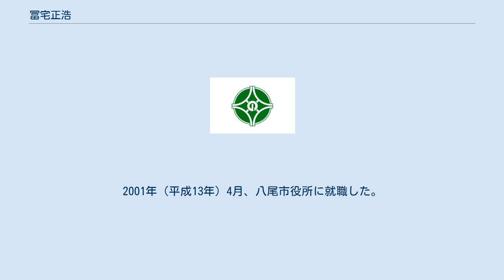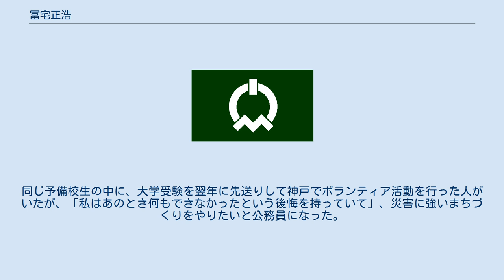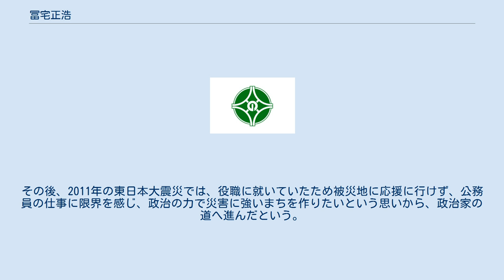冨宅正浩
冨宅 正浩（ふけ まさひろ、1975年〈昭和50年〉10月24日 - ）は、日本の政治家。
大阪府柏原市長（2期）。
元柏原市議会議員（1期）。
 大阪府柏原市出身。
大阪市にある私立追手門学院小学校、茨木市にある追手門学院中学校・同高等学校卒業。
大学受験予備校を経て、立命館大学法学部卒業。
2001年（平成13年）4月、八尾市役所に就職した。
 維新政治塾の第1期生（2012年度）修了。
2013年（平成25年）9月の柏原市議会議員選挙に初当選した。
 2015年（平成27年）9月、同じ大阪維新の会の顧問で市長1期目の中野隆司が女性問題をめぐり市議会から問責決議を受ける。
翌2016年（平成28年）12月26日、冨宅は翌年に行われる柏原市長選挙に大阪維新の会の推薦で出馬する意向を表明した。
 2017年（平成29年）2月12日の柏原市長選挙に中野は出馬せず新人4候補の争いとなった。
前回も立候補した元市議で清掃会社経営の女性や日本共産党推薦の市民団体役員、そして自由民主党推薦の友田景らを破り、冨宅が初当選した（投票率43.38％）。
3月11日、市長に就任。
 2021年、無投票で再選。
 浪人生だった1995年に阪神・淡路大震災が発生。
同じ予備校生の中に、大学受験を翌年に先送りして神戸でボランティア活動を行った人がいたが、「私はあのとき何もできなかったという後悔を持っていて」、災害に強いまちづくりをやりたいと公務員になった。
その後、2011年の東日本大震災では、役職に就いていたため被災地に応援に行けず、公務員の仕事に限界を感じ、政治の力で災害に強いまちを作りたいという思いから、政治家の道へ進んだという。
 市長として「次世代にツケを回さない安定した市政運営」を掲げ、就任後の2017年9月、市財政難の解消の一助として、市長の公用車をYahoo! JAPANの官公庁オークションに出品。
2011年式トヨタ・クラウン「ロイヤルサルーン」の黒塗りオートマチック（AT）車で、走行距離は約1万4,500km。
予定価格108万円以上だった。